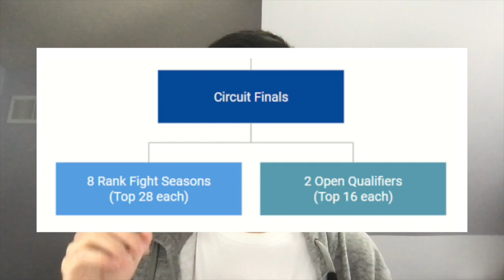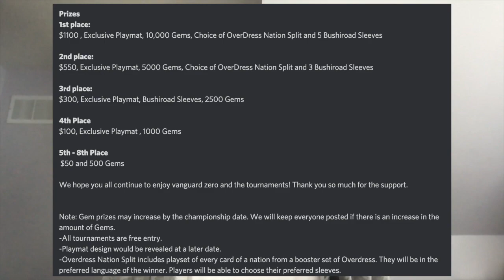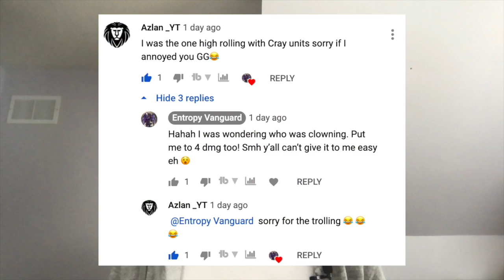Vanguard Zero: [Top 3 Ranked] Qualified for Springfest and Shirofest! (Thoughts and Discussion)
A long, long 15-day grind. Want to hear my thoughts and experiences on ladder? Interested to hear any tips I could share? Here we go!
If you enjoyed the content, I would really appreciate any support on this YouTube channel!

All resources will be put towards this channel, and maybe even a prize for future tournaments that I am looking forward to running!
00:00​ Introduction
01:08​ Incentives
03:08​ Ladder Experience
05:59 For the Clowns...
08:47 Tips and Advice
14:33 Championship Plans
15:15 Personal Note
15:55 Conclusion
17:44 End of Season
Vanguard Zero: [Top 3 Ranked Player] Qualified for Springfest and Shirofest!